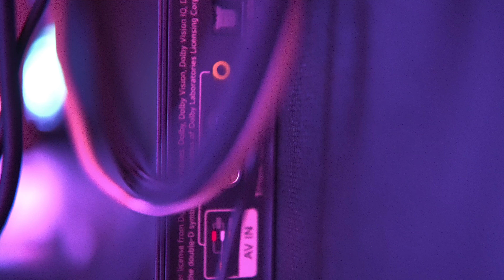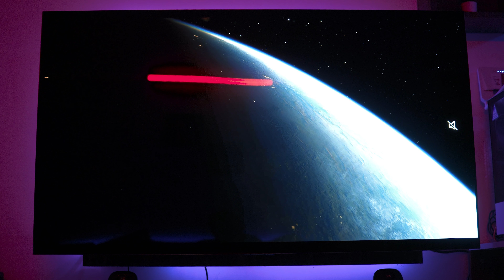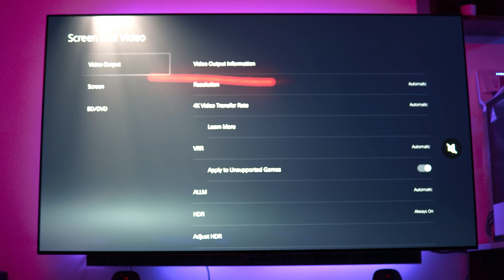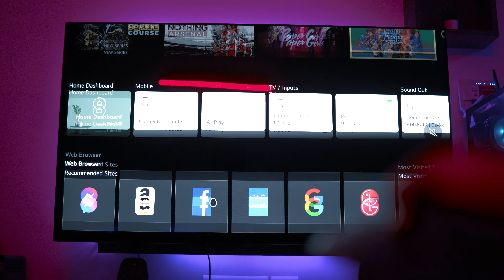LG C2 OLED - In depth full Hindi Review & Unboxing - The best TV for Gaming in India?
NEW Gaming & Tech Youtuber from INDIA
Ways To Support :

PC SPECS ➤
Processor: AMD RYZEN 7 5800X
SSD: 1 TB
RAM: 32 GB

Rayz Gaming & Tech